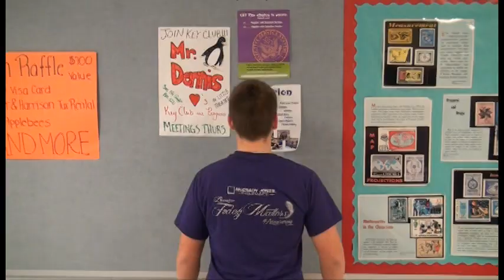Parkersburg South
From january 2013 to May 2013, another student and I were asked to make a video for my high school, Parkersburg South, to showcase some fun aspects of the school, while also focusing on education. I was asked to do the editing, while helping give ideas and placement of the shots.